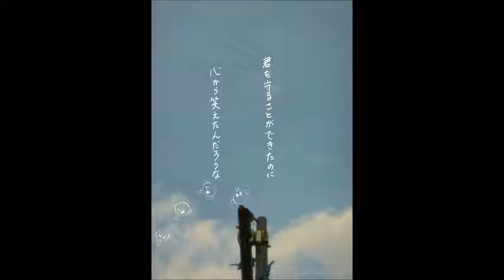監視飯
マイナーコードのソリッドリズム "Numyan's Original Song
Numyan:Vocal,Shamisen,Guitar,Bass,Drums,Piano,All
ヌミャーンのオリジナル曲
200 枚目のアルバム曲。2920 曲目。2016年では、 119 曲目。11月23日

にわ２
【歌詞】
６時に夕飯たべたら
８時にお風呂にはいるよ
まんぷくのままお風呂に入ると
ぷくぷくうかぶのです
監視された毎日
でも別にいいじゃない
今まで自由だったし
新しいものがうまれるかもしれないよ
たべろたべろ
はいれはいれはいれ
ばれないように歌よ
2階にきこえないように
音漏れしない最近の家は